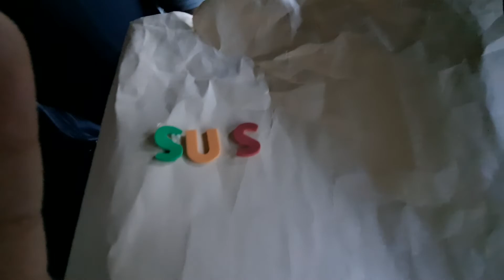Tony le Angel biak inn pan a cia kik na